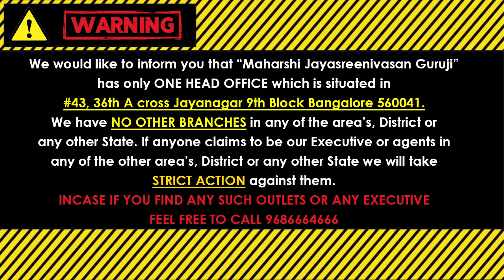कुम्भ राशि अक्टूबर 2022 राशिफल | Kumbh Rashi October 2022 | AQUARIUS Horoscope | Hindi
Kumbh Rasi Rashifal This October Month in Hindi from India's Most Accurate Astro Horoscope Forecast! KumbhRashioctober2022Hindi कुंभ राशि 2022 राशिफल Kumbh Rashi October 2022 (Predictions of Education, Career, Business, Agriculture, Family Relations, Marriage Matching, Real Estate, Health etc) KumbhRasiMasaPhalaluHindi KumbhRashiMonthlyHoroscope नौकरी के मामलों में सावधान

(Kaala Nirnaya).

Visit our Office:
43, 36th A Cross, 9th Block, Jayanagar, Bengaluru, Karnataka 560069

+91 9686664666